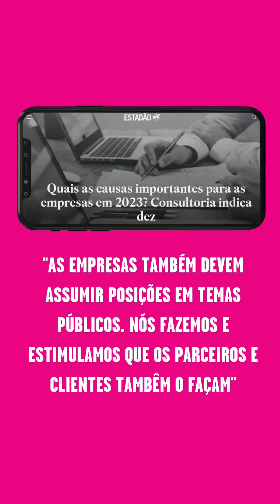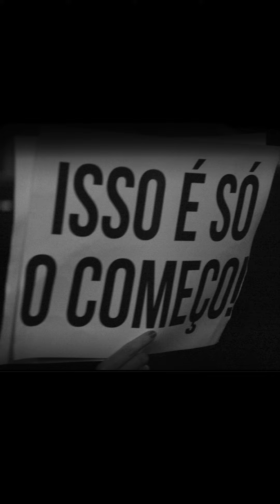Como Causamos em 2023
À medida que nos aproximamos do fim deste ciclo, as expectativas e planos para 2024 ganham força. A Palavra do Ano de 2023, Mudanças Climáticas, vai além do conceito -- é uma convocação para um desafio que afeta profundamente nossas vidas e o planeta.

Na CAUSE, estamos totalmente comprometidos com essa causa e outras urgentes. Queremos inspirar ações claras e consistentes nas organizações. Não só entendemos o contexto, mas agimos incansavelmente para promover soluções inovadoras, conscientização e ações práticas.

Neste ano, fortalecemos nossas parcerias e colaborações, reconhecendo que somente juntos causamos um impacto duradouro. Agradecemos imensamente a todos que têm caminhado ao nosso lado nessa jornada.

Olhando para o futuro, renovamos nosso compromisso por um mundo mais sustentável e convidamos cada um de vocês a se juntarem a nós. Esperamos mais ações coletivas, inovação e propósito para enfrentar as demandas socioambientais.

Com esperança renovada e a mesma determinação,

Equipe CAUSE.